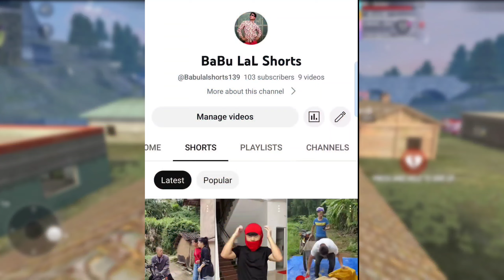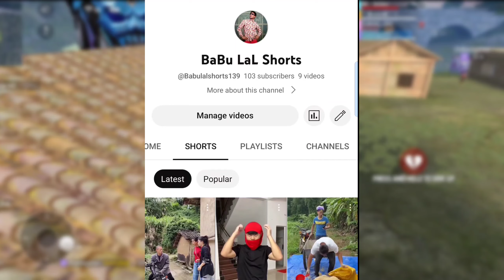Top 10 Best M1014 Skin | Best am1014 Skin In Free Fire | M1014 New Evo Skin Vs Old Evo Skin 3 August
Top 10 Best M1014 Skin | Best am1014 Skin In Free Fire | M1014 New Evo Skin Vs Old Evo Skin

BEST M1887 SKIN IN FREE FREE | FREE FIRE BEST M1014 SKIN | TOP 5 BEST M1014 SKIN IN FREE FREE

6 May 2023

and Press Ball 🔔 icon.
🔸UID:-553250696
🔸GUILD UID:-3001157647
🔸 Device :- Realme 3pro

DS UPDATE ELITEPASS ELITEPASS GIVEAWAY FREEFIRE ELITE PASS FREEFIRE FIREEFIRE LIVE FREEFIRE RANKED
Best M1887 skin free fire - SAMSUNG A3,A5,A6,A7,j2,j5,j7,S5,S6,S7,S9,A10,A20,A30,A50,A70

24kGoldn - Mood ❤️ ( FreeFire Highlights )

Free Fire Top Country 👇

1. Garena free fire Indonesia
2. Garena free fire Brazil
3. Garena free fire India
4. Garena free fire Brasil
5. Garena free fire Singapore
6. Garena free fire Thailand
7. Garena free fire Vietnam

😊 Related Tags 😊

1. free fire new event
2. free fire new event today
3. new event free fire
4. ff new event
5. ff new event today
6. free fire new update
7. today free fire new event
8. free fire new events
9. free fire today new event
10. new event ff
11. new event free fire today
12. new event in free fire

1. Garena free fire Indonesia
2. Garena free fire Brazil
3. Garena free fire India
4. Garena free fire Brasil
5. Garena free fire Singapore
6. Garena free fire Thailand
7. Garena free fire Vietnam

IGNORE -

😊 Related Tags 😊

1. free fire new event
2. free fire new event today
3. new event free fire
4. ff new event
5. ff new event today
6. free fire new update
7. today free fire new event
8. free fire new events
9. free fire today new event
10. new event ff
11. new event free fire today
12. new event in free fire

incubator awm top 4 skin gameplay
incubator awm top 3 skin gameplay
Incubator awm top 1 skin gameplay
awm new red skin gameplay
New M1014
New M014 skin
evo m1014 skin gameplay
evo m1014 review
evo m1014 first look
evo m1014 damage review
evo m1014 gameplay free fire
free fire evo m1014
evo m1014 new event
new m1014 event
evo m1014 event free fire
evo m1014 faded wheel
new m1014 faded wheel
new faded wheel in free fire
evo m1014 vs red M1014
evo m1014 full max level
evo m1014 max level gameplay
evo m1014 in free fire
free fire new m1014 skin
m1014 evo skin gameplay
today new event m1014 best skin
new event best m1014 skin
M1014 new event
M1014 new event today

new event m1014
new event m1014 best skin
which is best
best m1014 skin
best m1014 skin free fire
best m1014 skin in free fire
best m1014 gun skin
best m1014 gun skin free fire
free fire best m1014 skin
free fire best m1014 gun skin
m1014 best skin
m1014 best gun skin
m1014 best gun skin in free fire
m1014 new skin
top 5 best m1887 skin
top 6 best m1887 skin
tropical parrot m1887 skin
tropical parrot m1887 skin gameplay
tropical parrot m1887
m1887 tropical parrot skin gameplay
tropical parrot m1887 vs hand on hope m1014
black m1014 skin
black m1014 skin gameplay
best m1014 skin
m1014 best skin
m1014 best gun skin free fire
top 5 best m1014
evo m1014 skin
best skin m1014

1. Garena Free Fire Indonesia Live 🇮🇩
2. Garena Free Fire Brazil Live 🇧🇷
3. Garena Free Fire Brasil Live 🇧🇷
4. Garena Free Fire India Live 🇮🇳
5. Garena Free Fire Singapore Live 🇸🇬
6. Garena Free Fire Thailand Live 🇹🇭